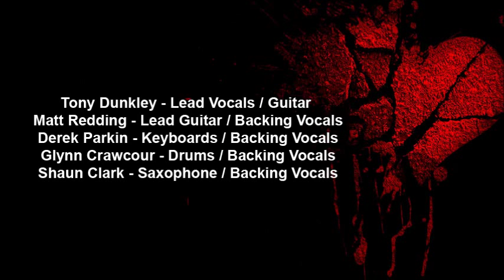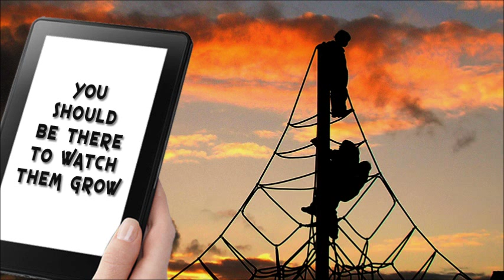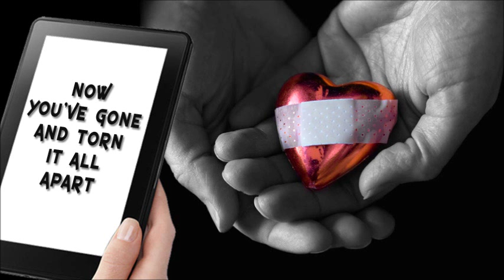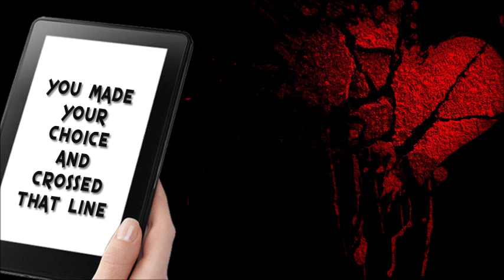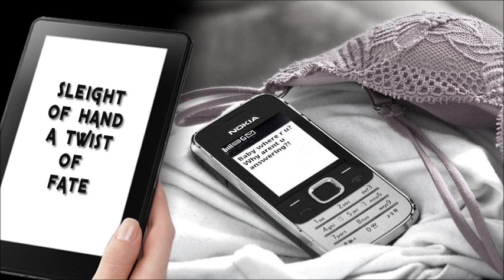Sleight Of Hand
From the 2013 album - Just Your Life
Available now for purchase on iTunes